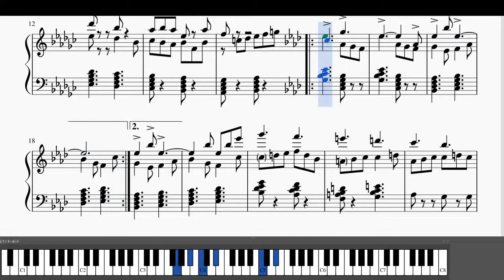【デュープリズム】元気！ ピアノアレンジ I Feel Great! Piano Cover【Thread of Fate】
たしかプリマドールのイベントで流れたような。
プリマドールは、ルウ編とミント編で受けるイメージが変わるので奥行きがありますよね。